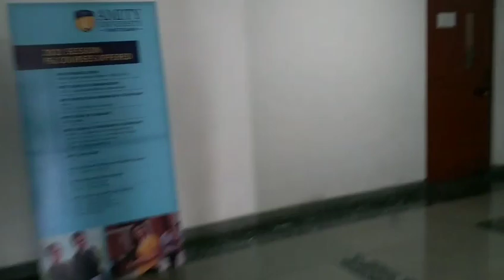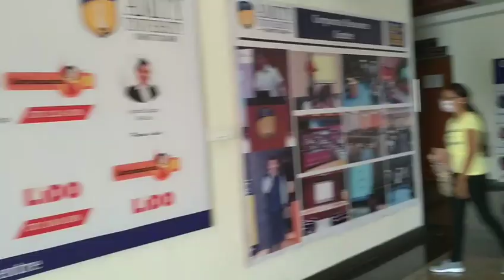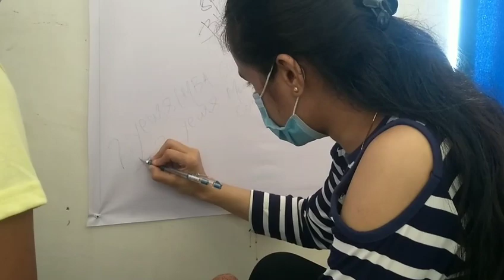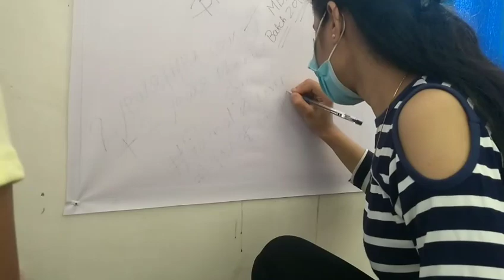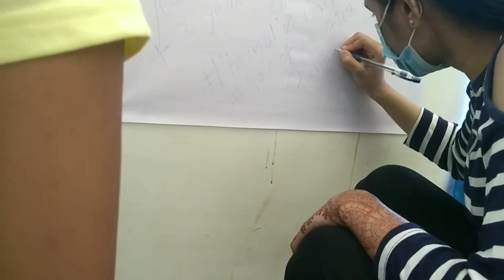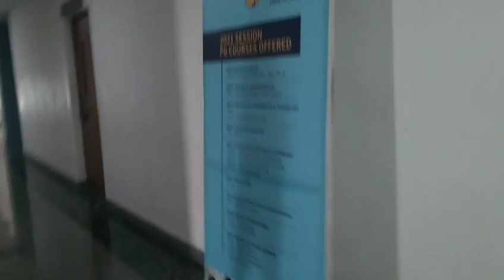Amity University Chhattisgarh | Part - 2 Campus Tour | Inside Campus Tour | The Real Reelz